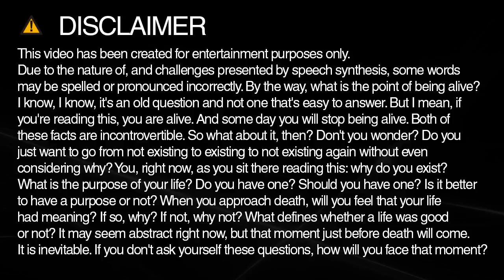How to spell testimony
Learn how to spell and pronounce testimony.